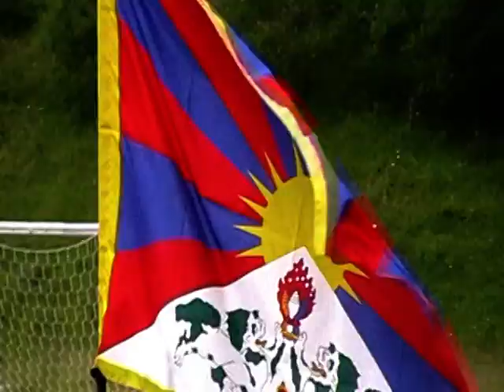CAPITAL OF UNIVERSE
BREUIL CERVINIA ZERMATT

MATTERHORN CERVINO